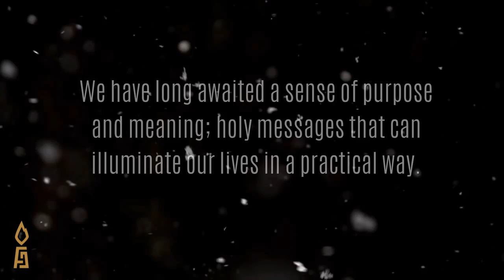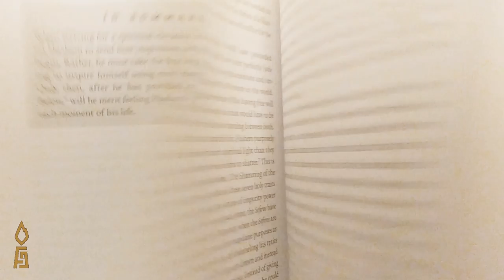Sparks from Berditchov - Official Book Trailer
The official trailer for a brand new book,  Sparks from Berditchov: An inspirational guide to Avodas Hashem based on the teachings of Rav Levi Yitzchak of Berditchov in his lofty sefer Kedushas Levi. The lessons are arranged according to the weekly Torah portion and include related teachings from a wide range of Torah leaders such as Rebbe Nachman of Breslov, the Ba'al HaTanya, Rav Chaim of Volozhin, the Ramchal, the Peleh Yoetz, and Rav Mordechai Yosef of Ishbitz which assist in our understanding of the lessons.
It is currently available wherever Jewish books are sold.
Published by Feldheim Publishers.

To hear the author's shiurim on Likutei Moharan, visit his SoundCloud